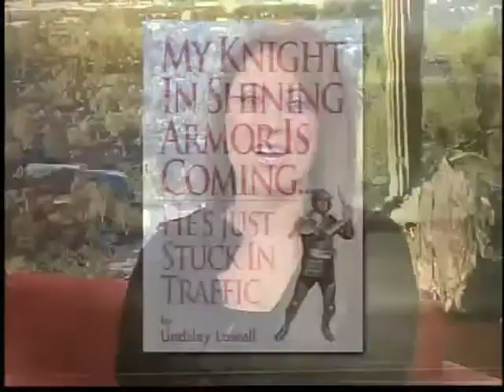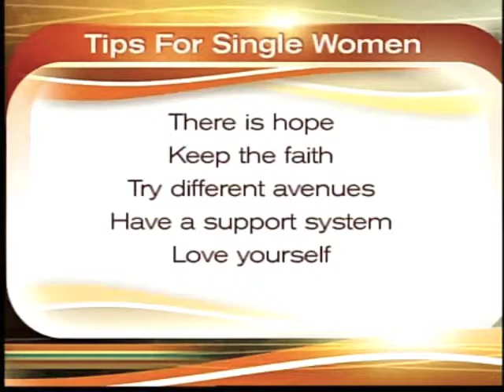ABC Interview: Lindsay Lowell "My Knight In Shining Armor is Coming He's Just Stuck In Traffic"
ABC Interviews Lindsay Lowell - Author of "My Knight in Shining Armor is Coming . . . He's just stuck in Traffic" who gives some inspiration and survival tips for singles surviving Valentine's Day.